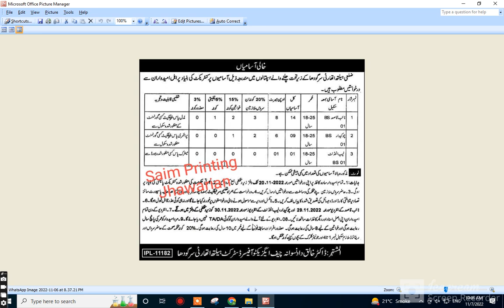CLASS FOUR NEW JOBS HEALTH DEPARTMENT JOBS